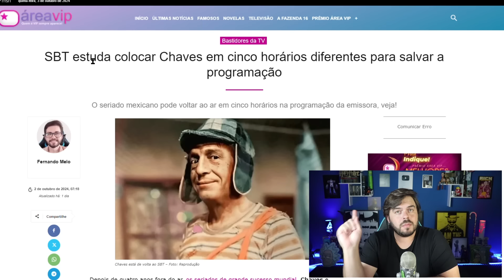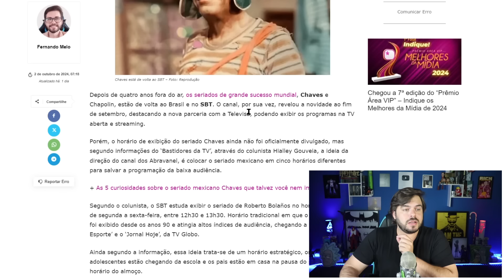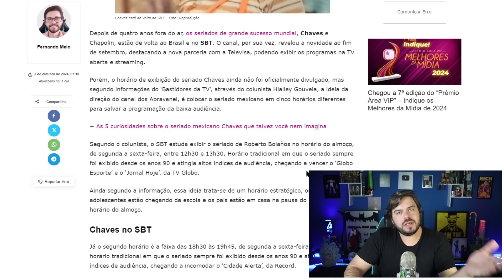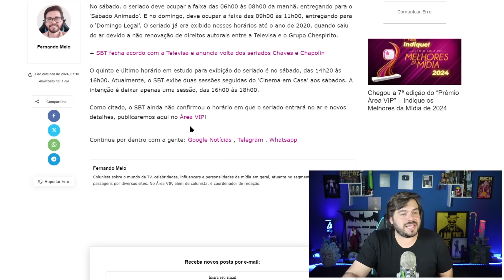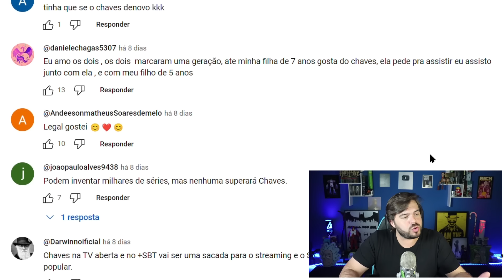CHAVES EM 5 HORÁRIOS DIFERENTES NO SBT?! Voltou Com Tudo!!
Link do meu Notebook Acer Nitro ✅
Link do Amazon TV Stick ✅

Instagram 📷:   / triplofasa
Twitter :   / triplof